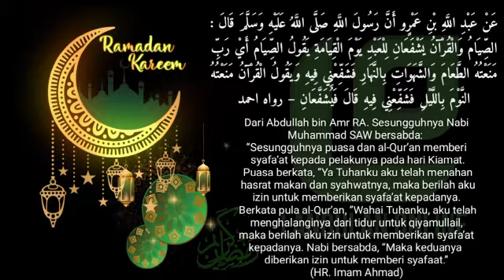HIKMAH BULAN ROMADLON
Dukung kami 👍

Semoga kita mendapat berkah dari Pondok Pesantren Al-Mubarok Lanbulan.